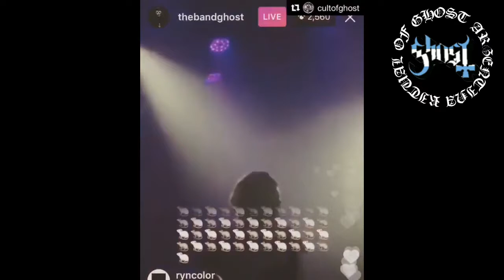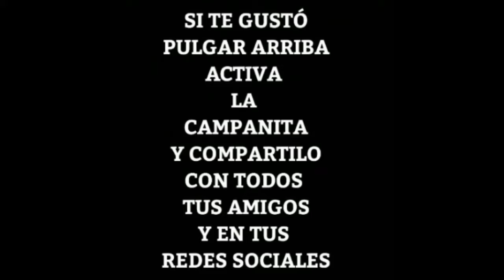Compilado de videos de Ghost en el Roxy Theatre (segunda parte)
Todos los videos son de sus propietarios.

 Si te gusto el video, pulgar arriba, suscribíte al canal y compartirlo con todos tus amigos, no te olvides de activar la campanita para que Youtube te avise cuando subo nuevo video.
MORTUS